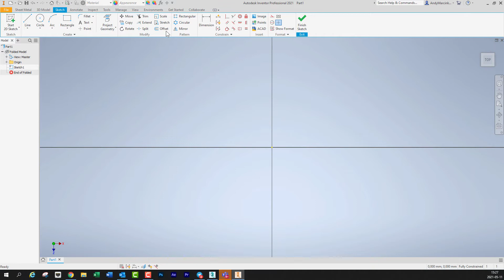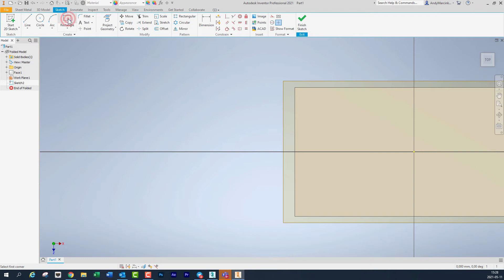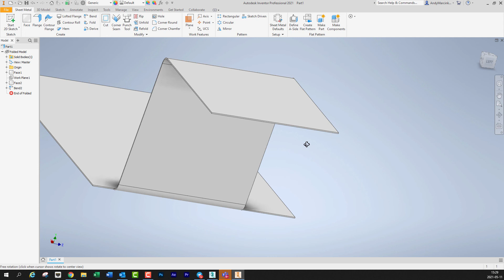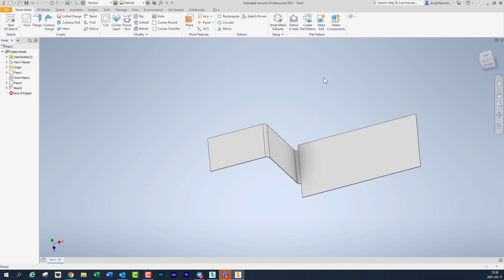Sheet Metal Bend